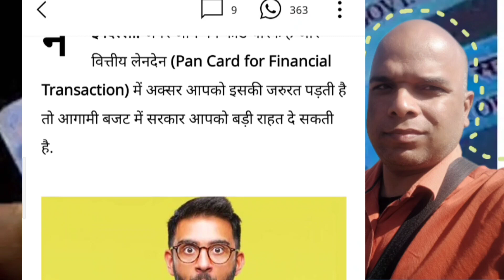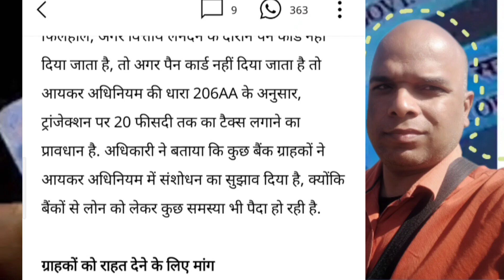Pan Card की जगह Aadhaar से ही चलेगा काम 🙋🙄🙋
Pan Card की जगह Aadhaar से ही चलेगा काम! अभी क्या है पैन कार्ड से जुड़ा नियम, जानिए